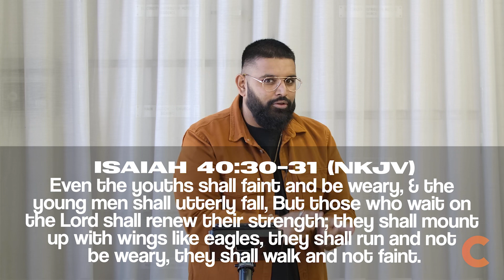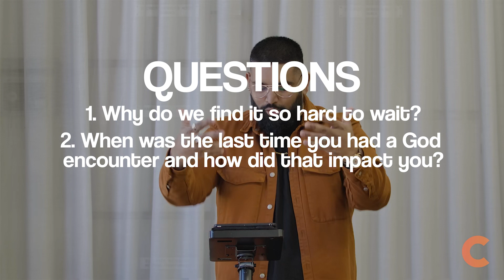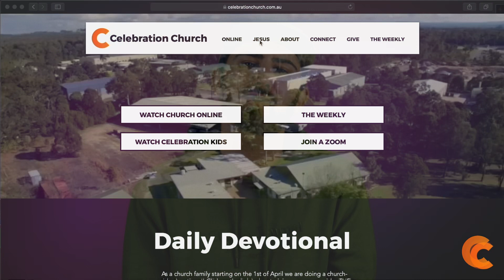Celebration Church Online with Special Guest: Ps Jason Mendis 12.09.21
Celebration Church exists to celebrate God, People & Life; Locally, Nationally & Globally.

We are so excited that you have joined us for some worship, a weekly recap & news, an update from Ps Benaiah, Charlie & Bear, and an amazing word from Special Guest Ps Jason Mendis from Revive Church.

Rewatching? Skip to what you are looking for!

00:20 The Week with Ps Joel
03:00 Worship
10:03 Upcoming Events with Claudia
11:04 Celebration Offering Update with Ps Benaiah, Charlie & Bear
12:09 Offering & Giving Options with Ben Green
13:55 Update & Testimony with Ps Joel
15:16 Word with Ps Jason Mendis
43:48 Questions
46:11 Find Jesus & Get Connected